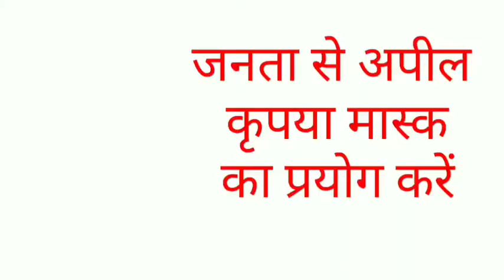सरकारी स्कूलों की सौर ऊर्जा चुराने वाला पकड़ा